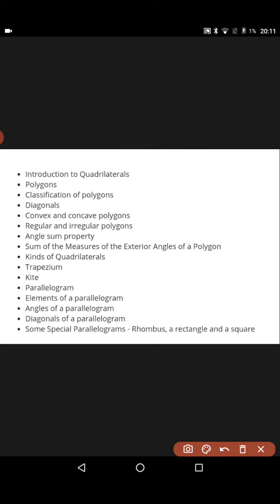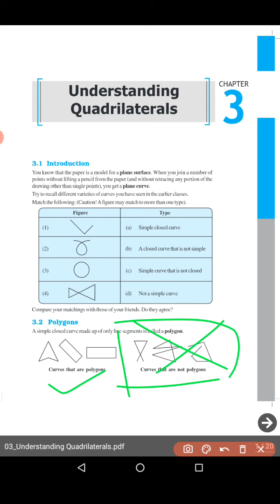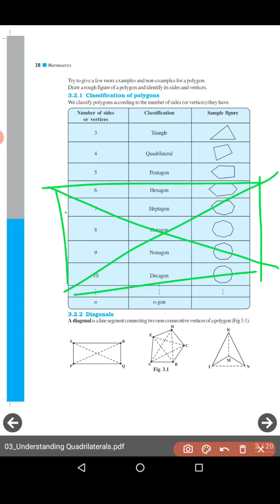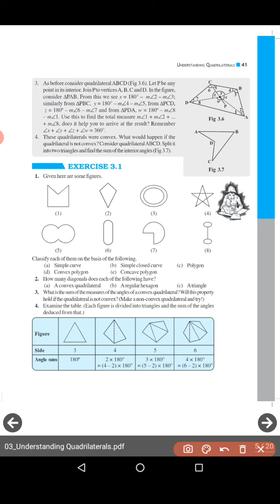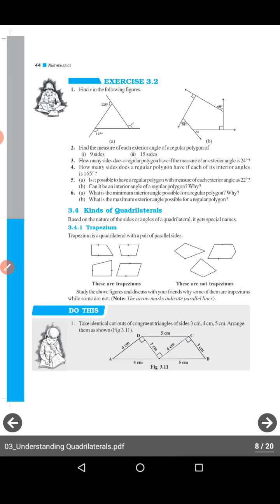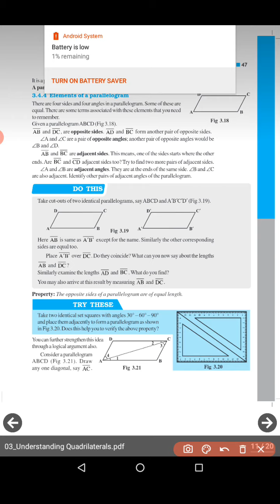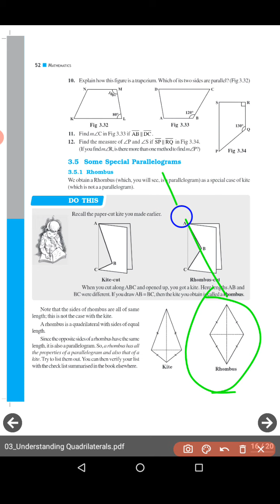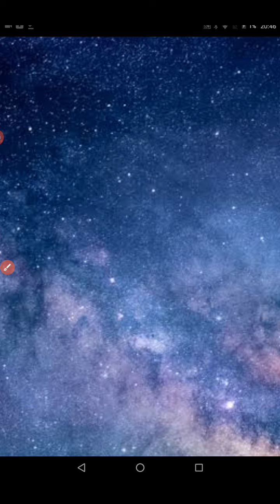Quadrilaterals | NCERT Maths |Class 8 |Chapter 3